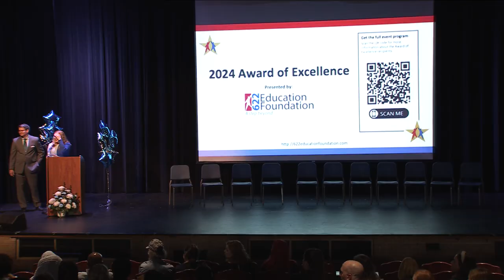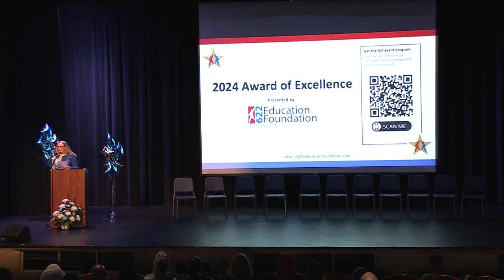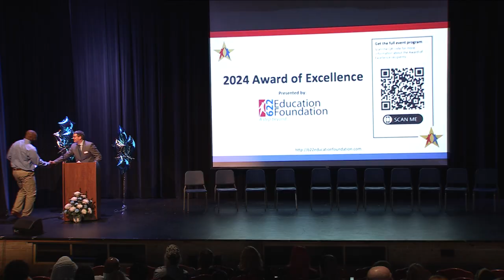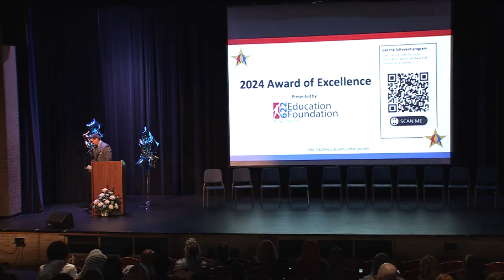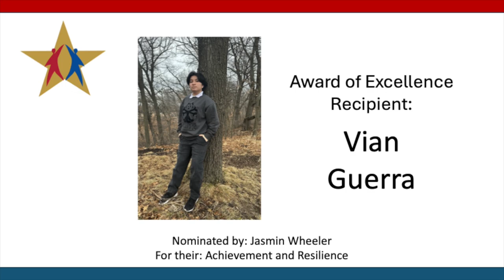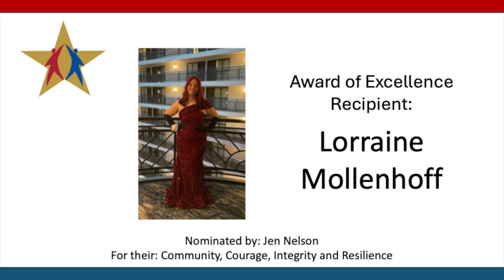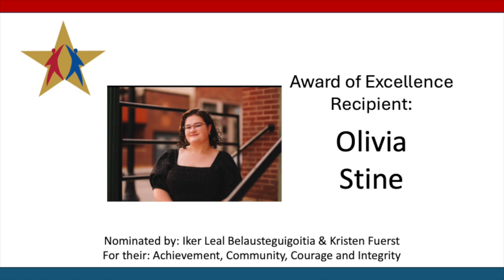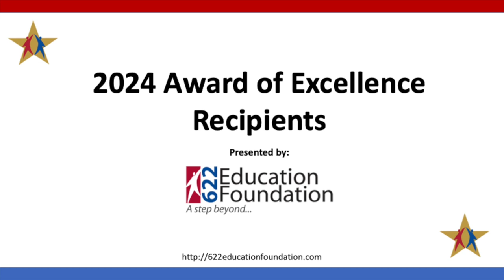Tartan Award of Excellence 2024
A District 622 Education Foundation Event